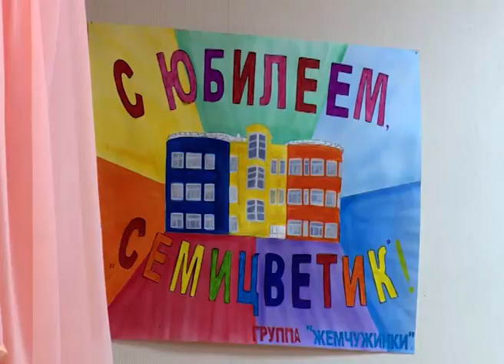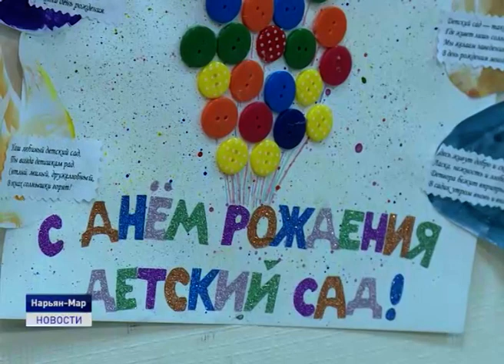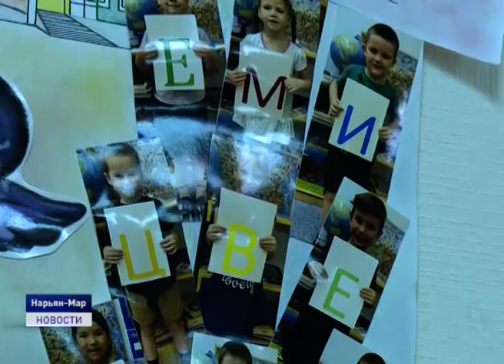"СЕМИЦВЕТИКУ" ИСПОЛНИЛОСЬ 10 ЛЕТ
Детский сад "Семицветик" отметил 10-летний юбилей. Накануне работники дошкольного учреждения принимали поздравления, благодарственные письма и почетные грамоты от представителей окружной и городской администраций и Собрания депутатов НАО. От предприятия Лукойл-Коми коллектив "Семицветика" поздравил директор ТПП "Лукойл-Севернефтегаз" Николай Новожилов.